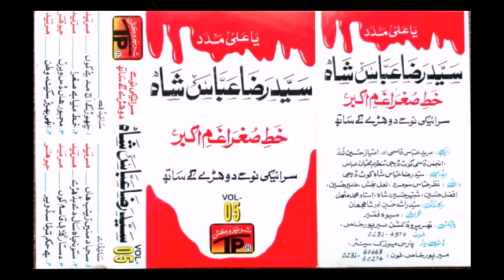Uthi Bhen Sakina Watan Julon_ Syed Raza Abbas Shah Nohay 1997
Uploaded by Adnan Hussain